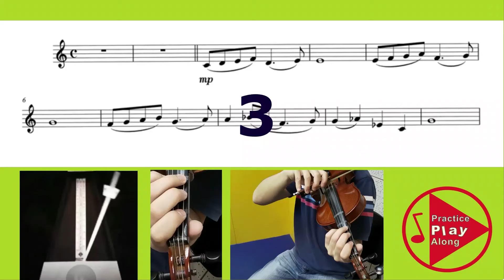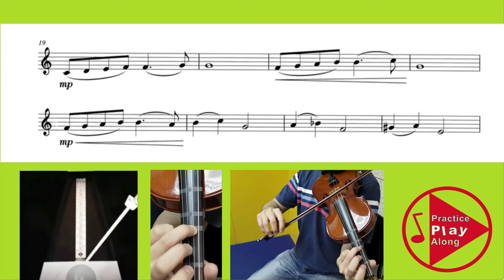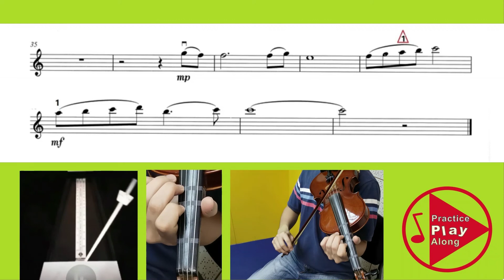Violin Grade 4 B1 Where is love | ABRSM 2020-2023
For online Cello, Violin, Viola individual tutorial lessons